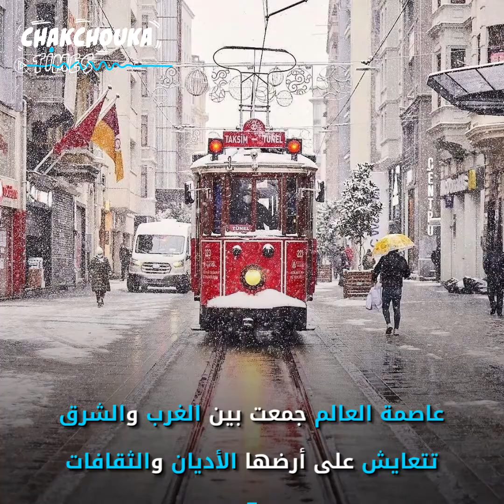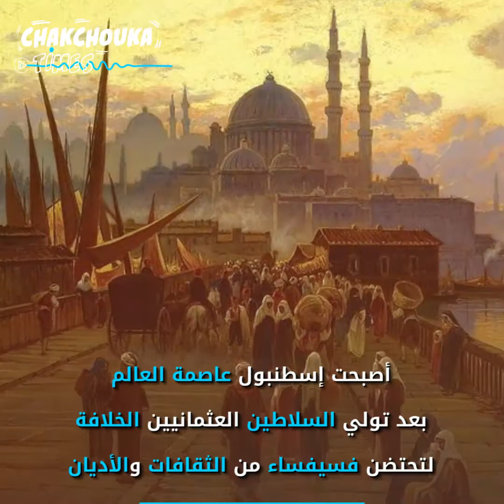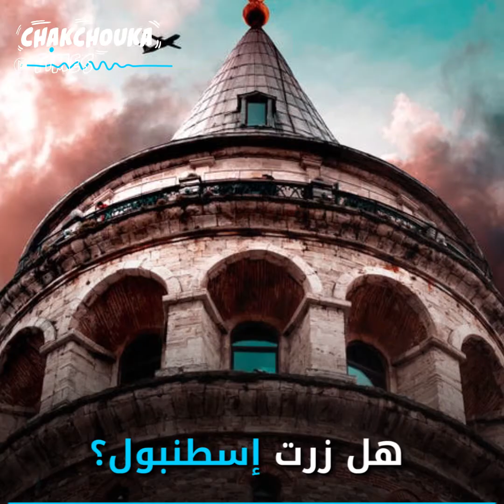إسطنبول: عاصمة العالم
جولة بين الماضي والحاضر في إسطنبول أكبر مدن تركيا التي قال فيها نابليون بونابرت : "لو كان العالم دولة واحدة لكانت إسطنبول عاصمته"..